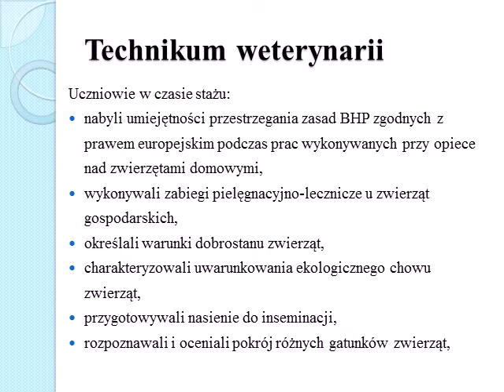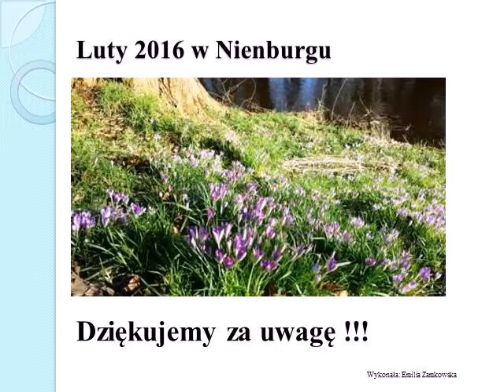Weterynaria POWER 2016